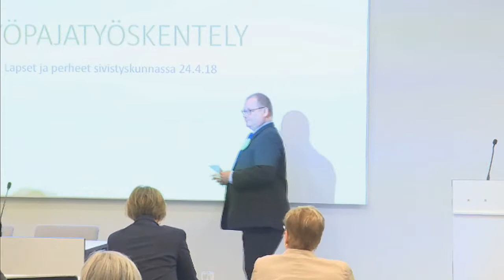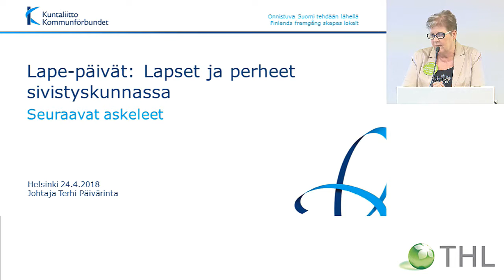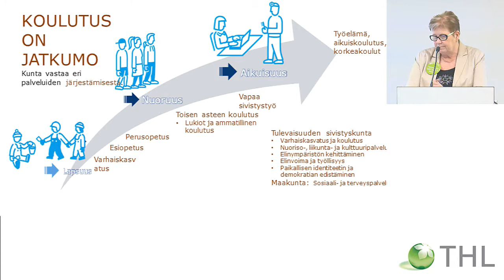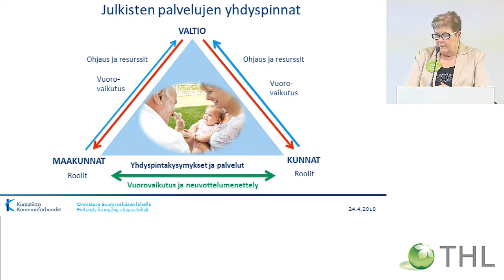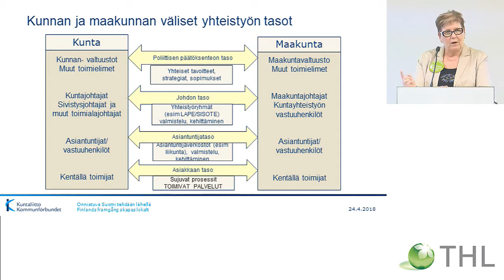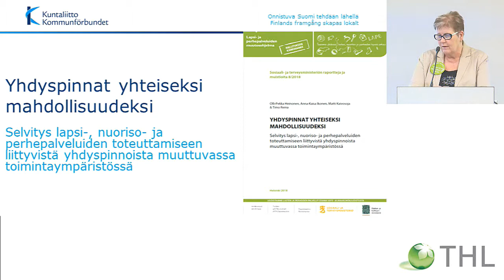Valtakunnalliset LAPE-päivät -Seuraavat askeleet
Valtakunnalliset LAPE-päivät
Seuraavat askeleet
Terhi Päivärinta, johtaja, Suomen Kuntaliitto